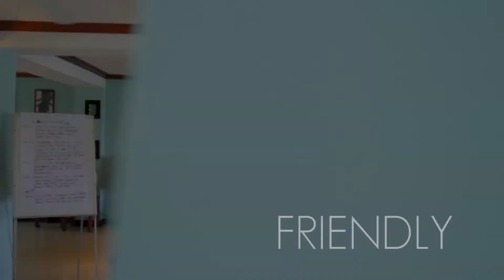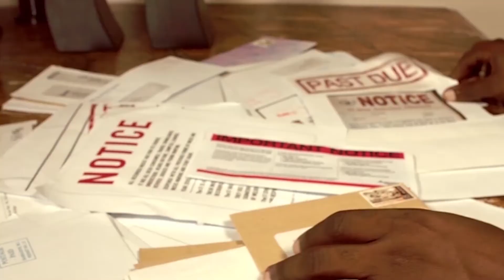Cross Talk - Season 2 - Ep.1 - Makeup, Trick or Treat?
In our season 2 opener our host Joel Manning in the Pepenero main segment, discusses Makeup, is it a trick or treat? We also whip up a quick snack with two of Barbados' fine upcoming chefs and Tristan Ward talks to Jordan English of JE Marketing in the Barbados Public Workers Cooperative Credit Union Entrepreneur Features.